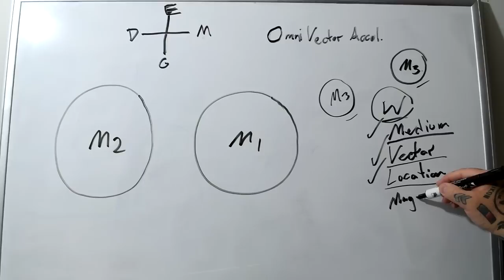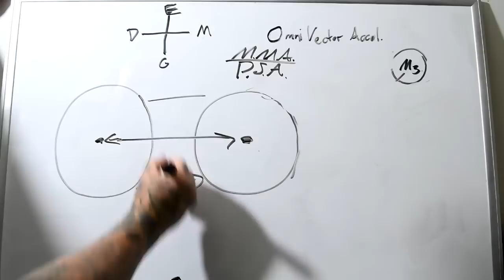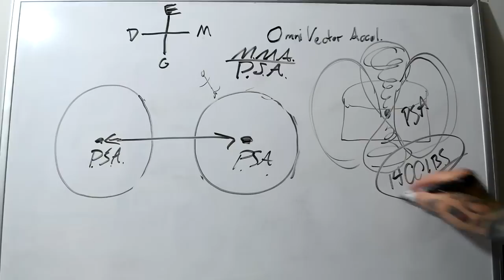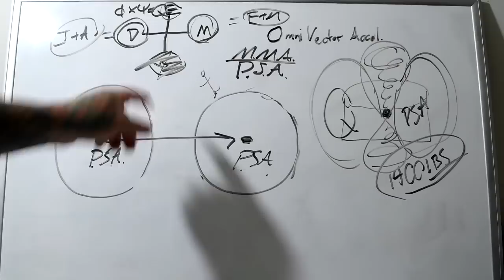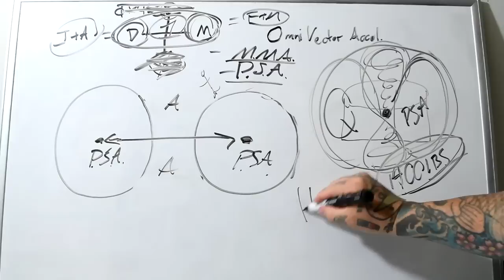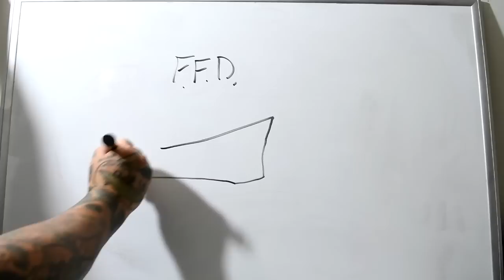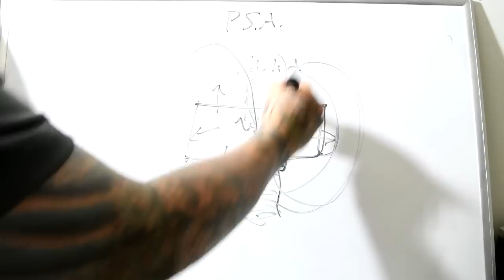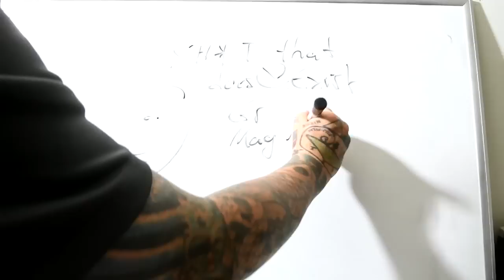🤔 Gravity & Anti-Gravity. Fundamental principles via Platonic Logic